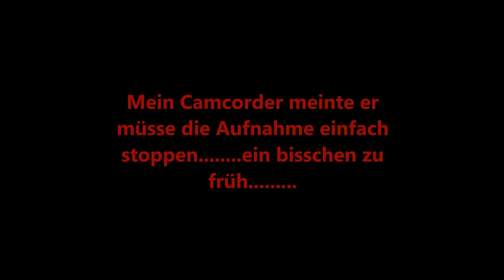Blockabstände und Umleiterverkehr in Gümmer am 18.02.2015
Die folgenden Aufnahmen entstanden in der Zeit von 14:30 bis 17:30